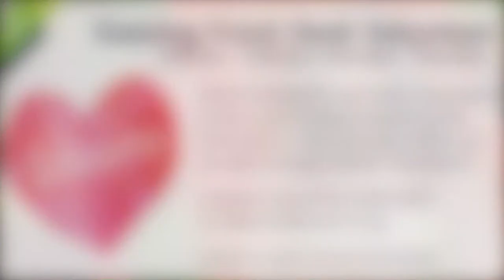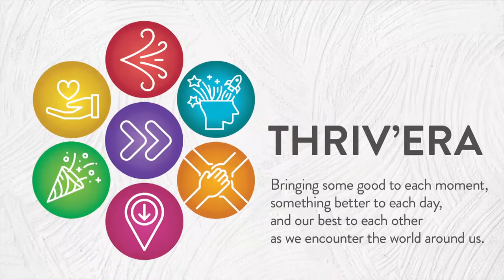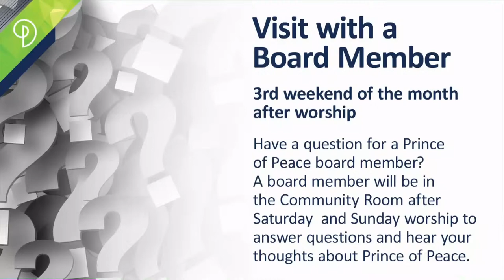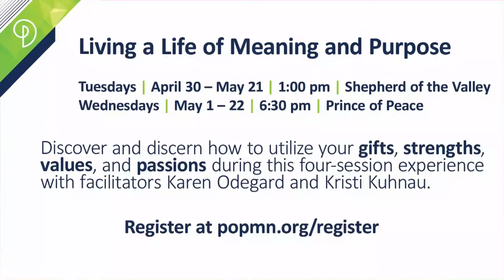Online Worship | Paul Gauche | We Are...Thriving | April 7, 2024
Join us at 10:30 a.m., Sunday, April 7, 2024 either online or in-person. We are moving with a deepened sense of identity—that we are spirited, creative, and connected, called to be present, grateful, generous, and missional with our lives. We're exploring what it means to intentionally live into this particular series of life rhythms, which help us bring some good to each moment, something better to each day, and our best to each other as we encounter the world around us.